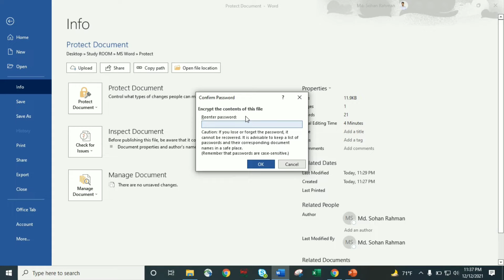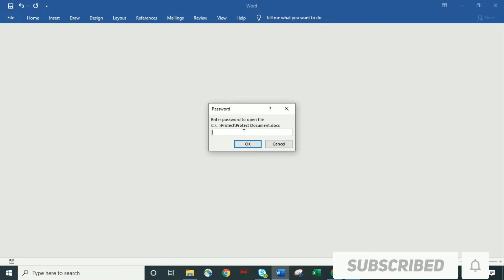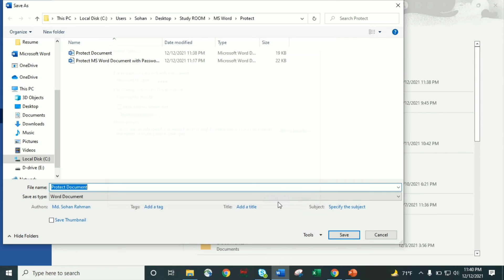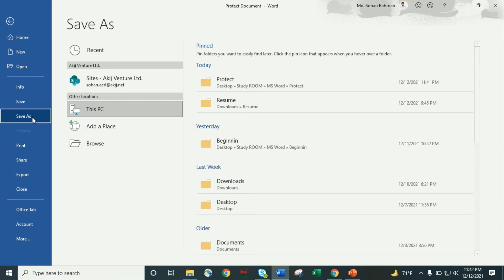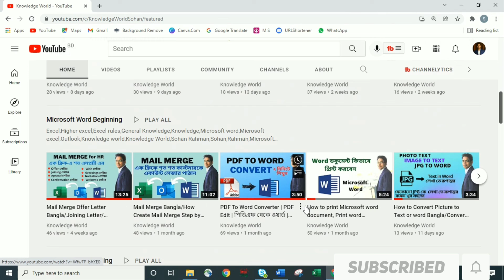How to Protect Word Document With Password In Bangla l Lock Word Document in Bangla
Hi, This is ‎‎@KnowledgeWorldSohan & Sohan Rahman, This tutorial video will help to you know below process of How to Protect Word Document With Password In Bangla l Lock Word Document in Bangla

For more updates of Knowledge_World & Sohan_Rahman follow us on